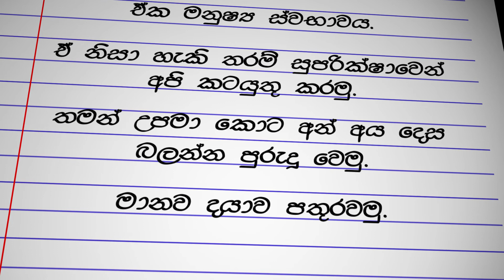Covid-19 awareness | Sarvodaya | Toon Studio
Toon Studio Digital Agency
Toon Studio (Pvt) Ltd